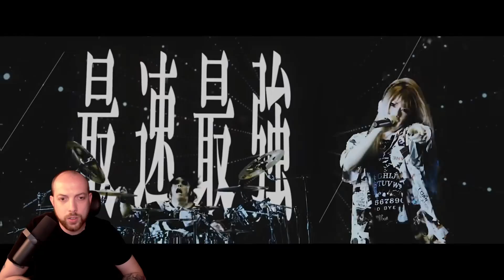➨ Metalhead Reacts to Unlucky Morpheus \ 「Top of the "M"」\